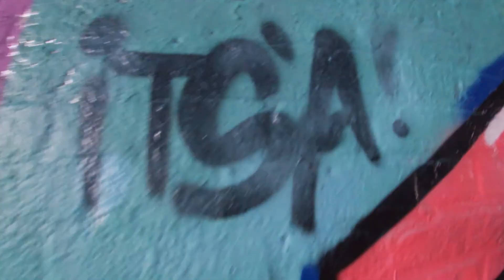Solo Graffiti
Nothing special